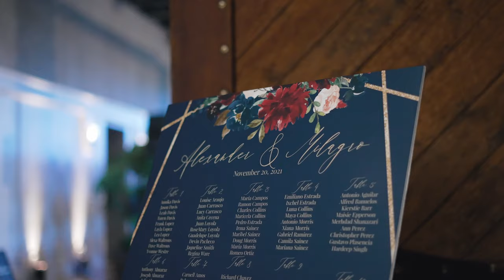Palm Events Center Vineyard Winery Wedding Ceremony Grand Chandelier Ballroom Reception First Look